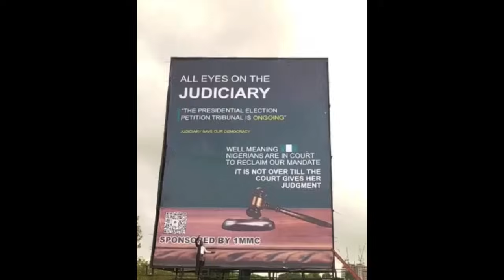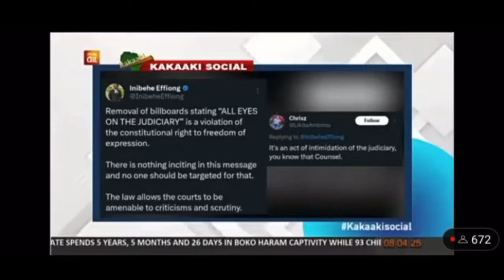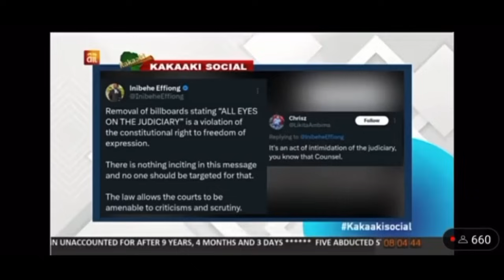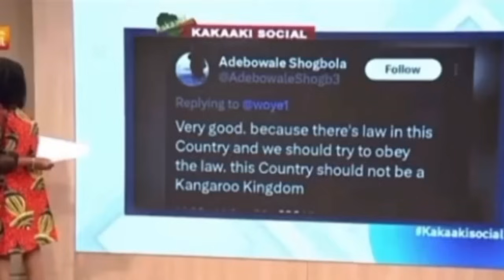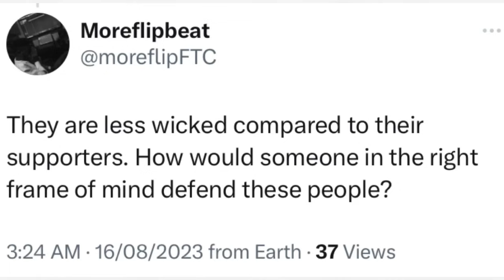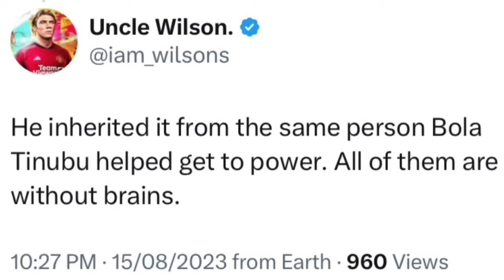NIGERIANS Blast OSHIOMOLE For Saying TINUBU Inherited BAD GOVT: FG Pulls DOWN AllEyesOnJudiciary Ads